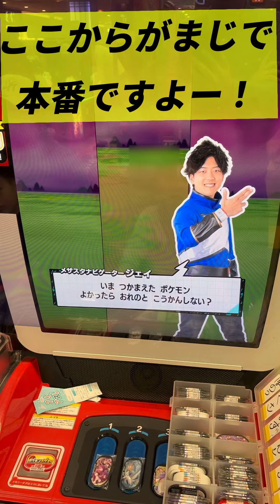【神回】メザスタ遠征中にこうかんチャンスで奇跡起きた!!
先日京都遠征でメザスタをプレイした際の
奇跡のこうかんチャンスになります!!!